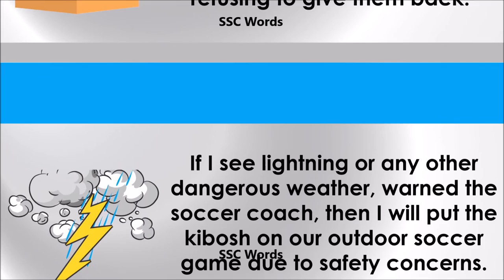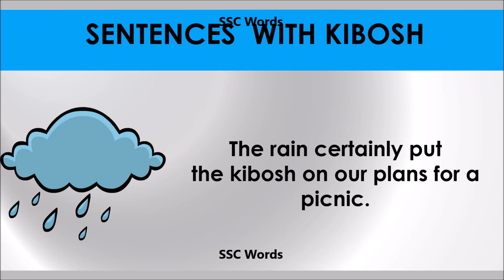Kibosh # Improve English # Meaning and 5 sentences # GRE CAT GMAT word # SSC Words